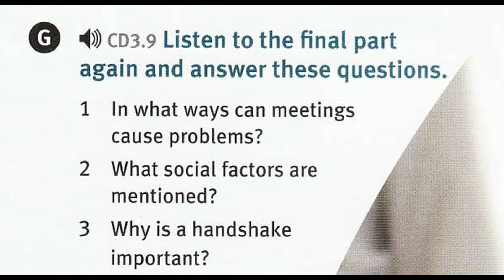3.9 NML Upper